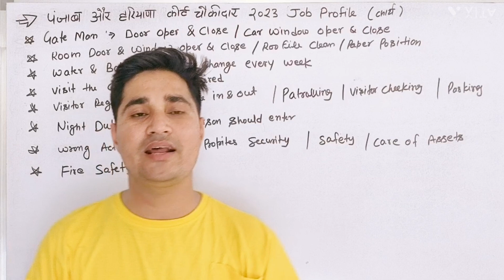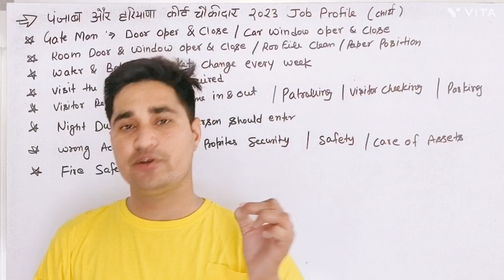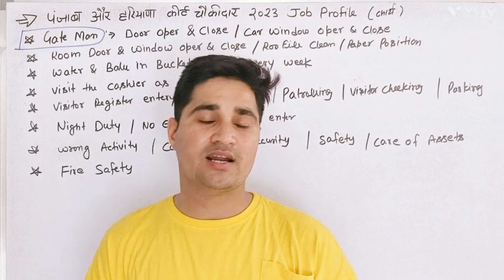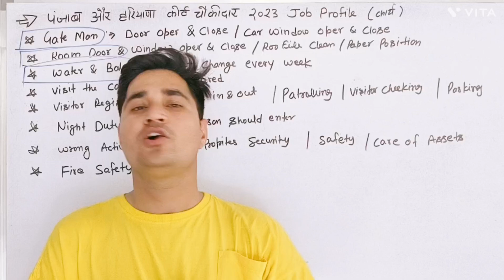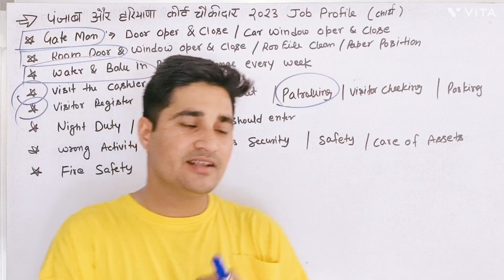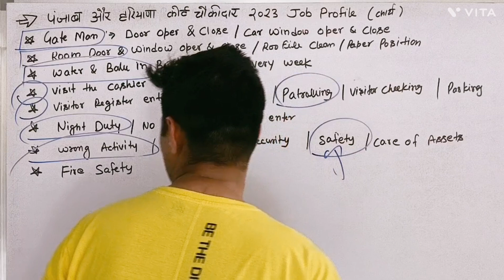न्यायालय चौकीदार जॉब प्रोफाइल | chowkidar ka kya kaam hota hai | high court chowkidar job profile